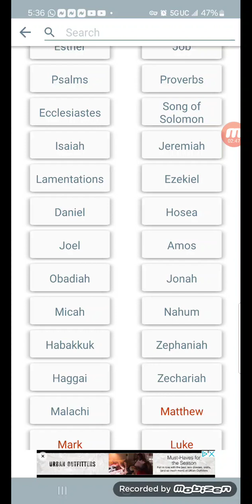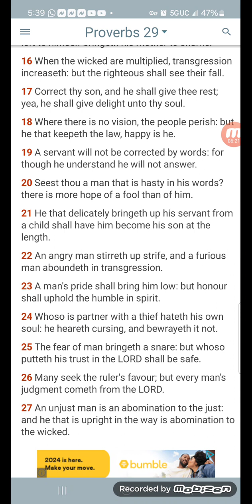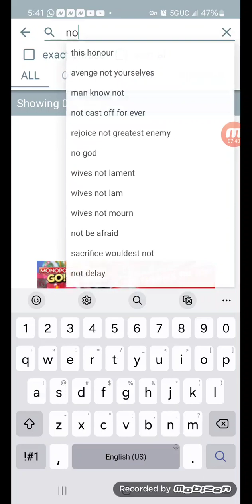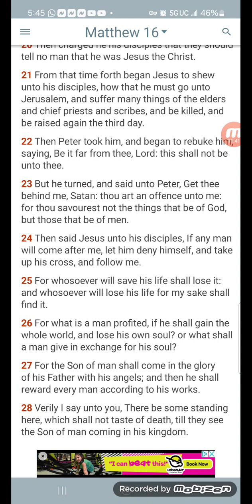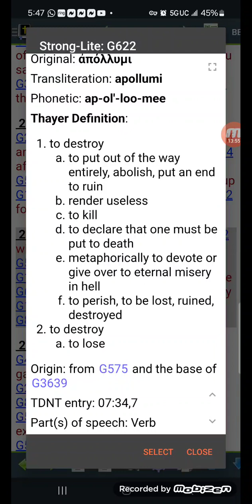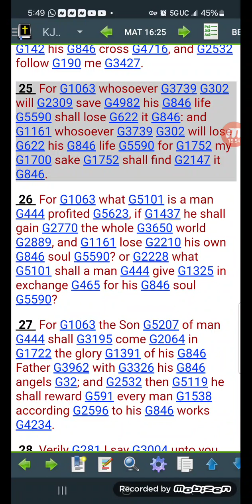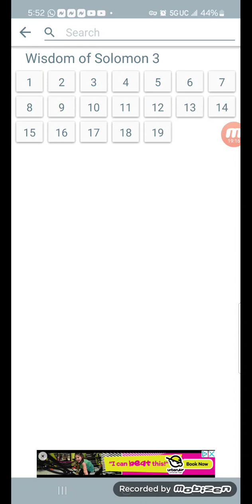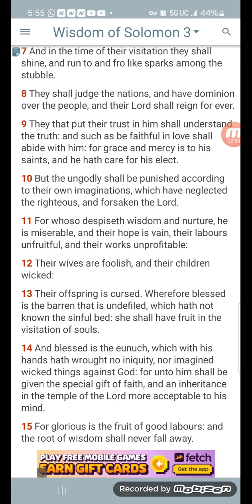"There Shall no Torment Touch them" / a quote on death by 50 cent